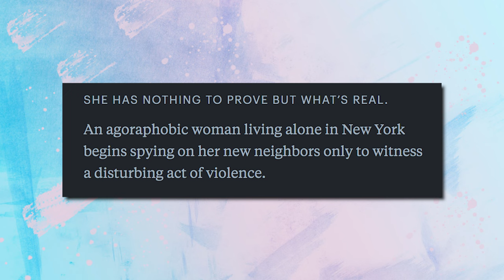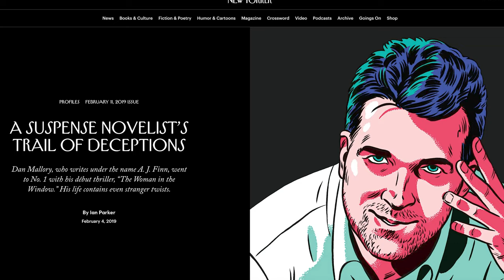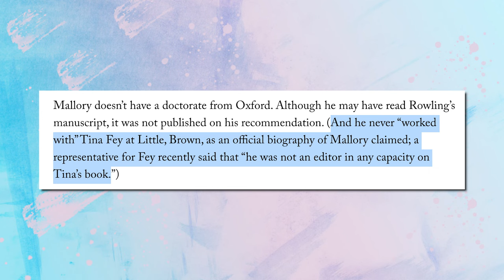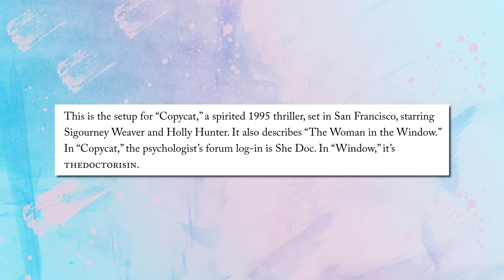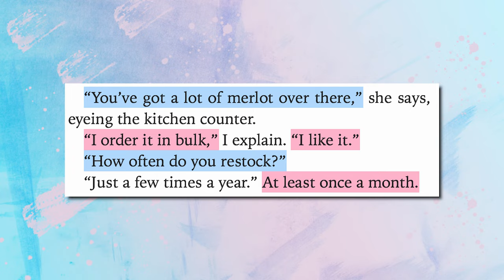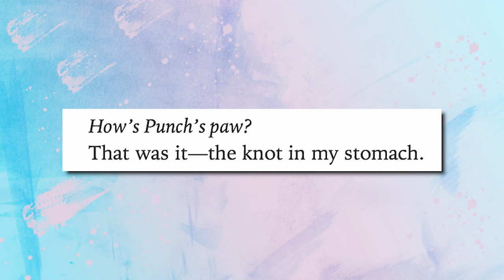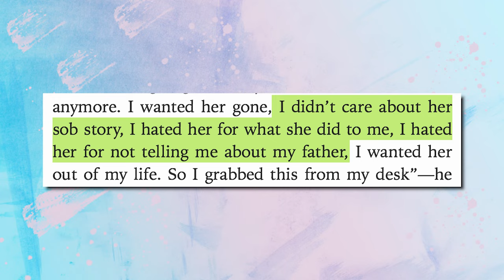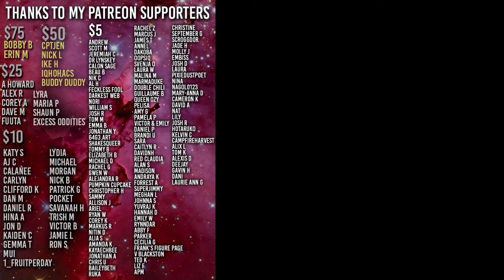The Woman in the Window might be the WORST movie of 2021 | Explained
Maybe that sounds harsh but I really hated this experience